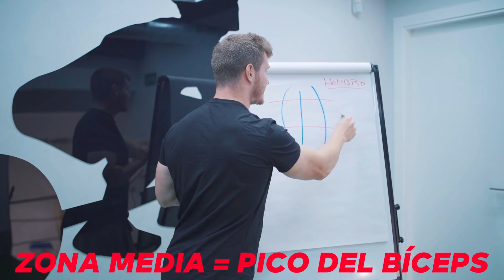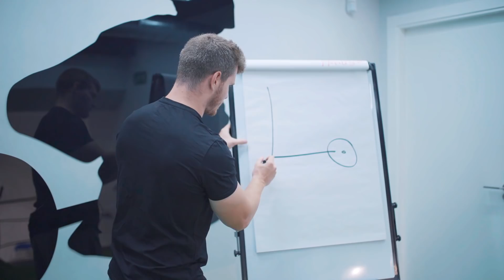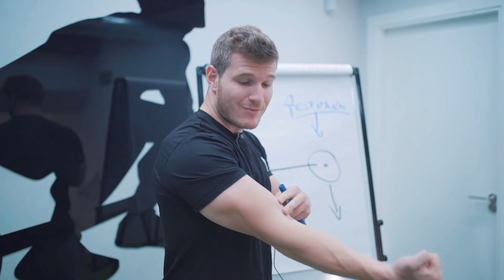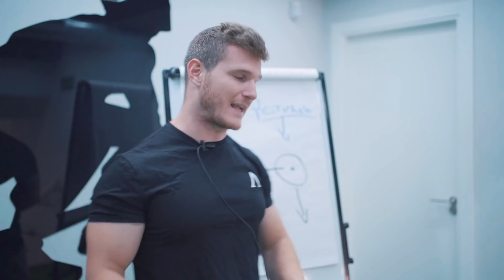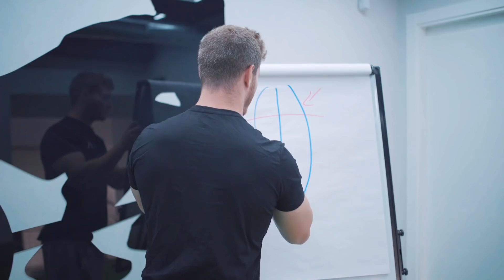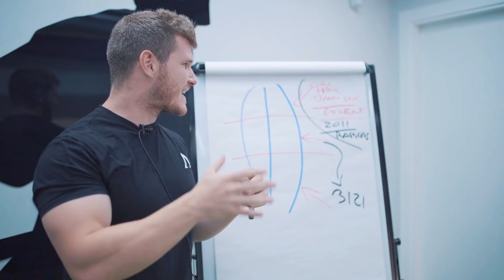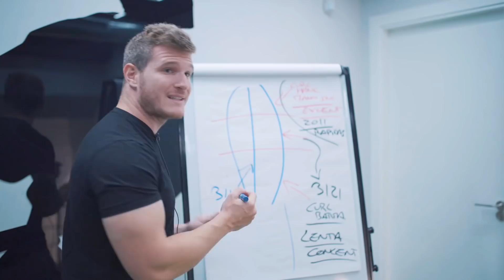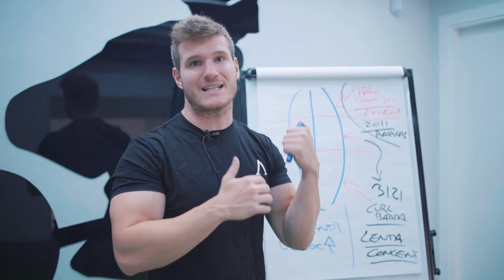RUTINA para PICO DEL BÍCEPS - UTILIZA ESTO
✏ Centro Powerexplosive ¡Contacta con nosotros!

Muy buenas compañeros!! Estoy seguro de que la mayoría ya entrenáis los bíceps con frecuencia, pero os habéis preguntado si realmente podéis estimular más unas partes del bíceps que otras?

En este vídeo os vamos a enseñar cómo activar cada porción del biceps, tanto la superior, media (pico del biceps) e inferior.

Para ello utilizaremos diferentes estrategias de velocidad de ejecución:

- Parte superior del biceps: curl de biceps con mancuerna en banco inclinado. Focalizar la fase excéntrica del curl de biceps. Cadencia 2 0 1 1. Cargas moderadas.

- Parte media (Pico del BICEPS) Cadencia 3 1 2 1. Utilizar ejercicio en el que la fase que cueste es la central, por ejemplo, curl de biceps clásico.

- Parte inferior del biceps. Velocidad 3 1 1 1. Ejercicio: Curl predicador o curl de biceps en banco scott.

Esperamos que os sea de ayuda y lo apliquéis en vuestra rutina de biceps, un abrazo compañeros!!

Vídeos relacionados(Ganar masa muscular en el biceps, triceps, en los brazos, hipertofia y fuerza)